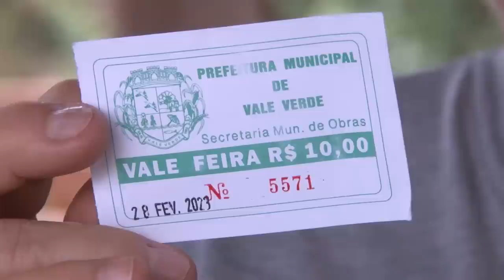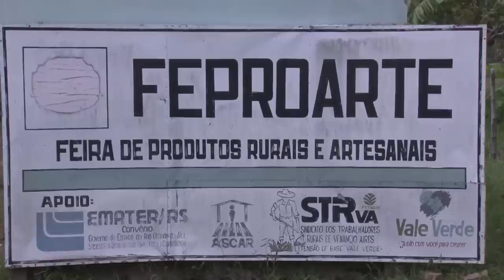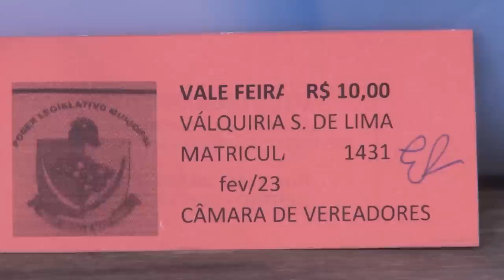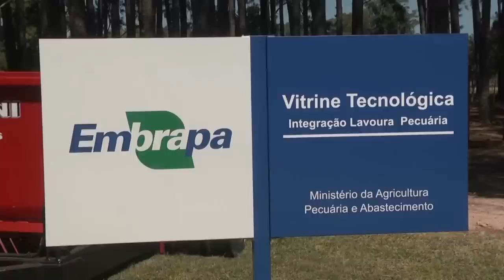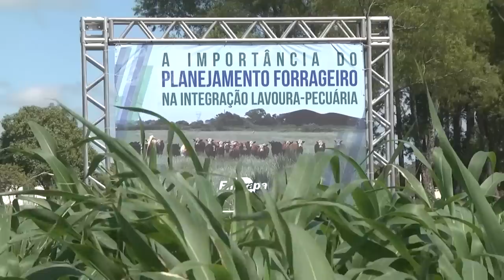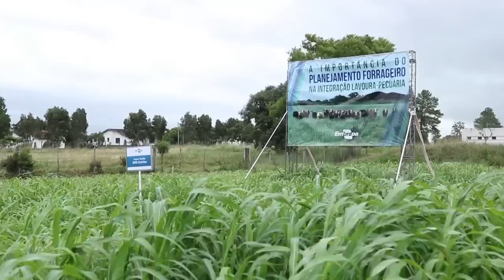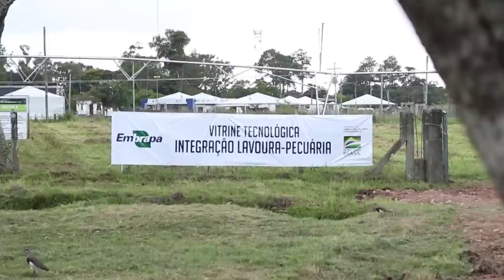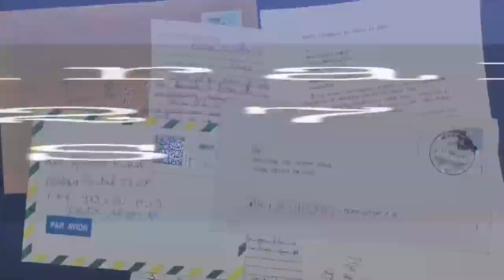Rio Grande Rural 1262 - INÉDITO!!! - edição completa (05/03/2023)